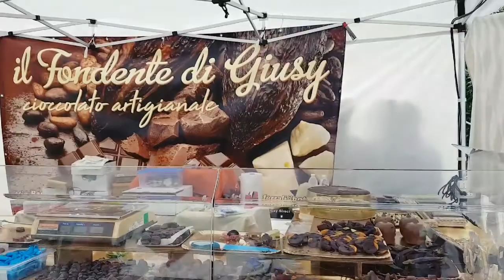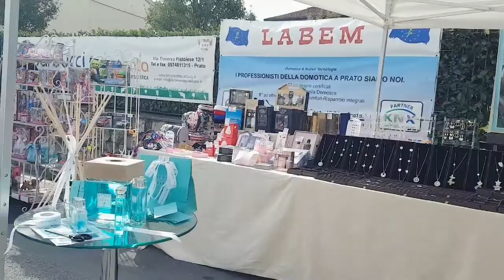🍂VLOGTOBER🍂/fiesta del chocolate y la castaña en vergaio/una peruana en Italia//PalukitaperuanITA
Hola está vez les traigo una de las fiestas que se hacen en otoño aquí en Italia exactamente en la provincia de Prato - Vergaio

espero les guste y si un día estas en Italia averigua y ve a todas las fiestas estacionales que hay sii, y como siempre no olvides seguirme en mis redes sociales también y yo a ustedes las veo en el próximo video !!